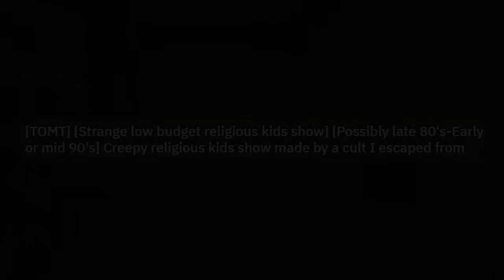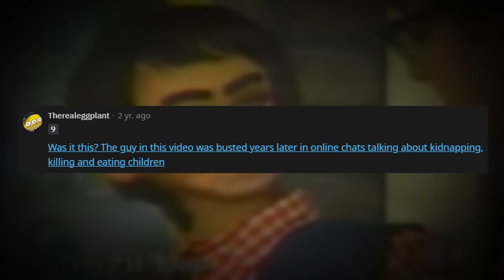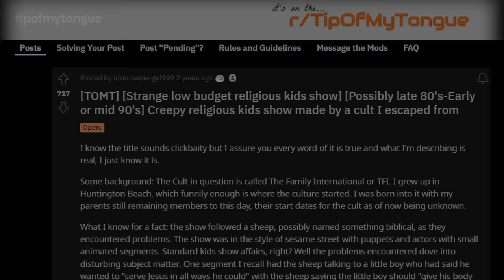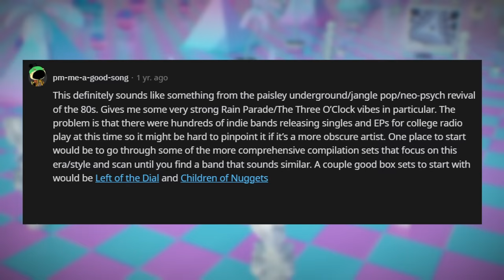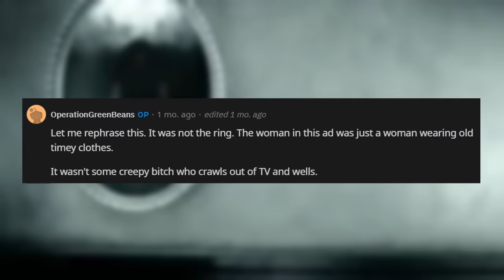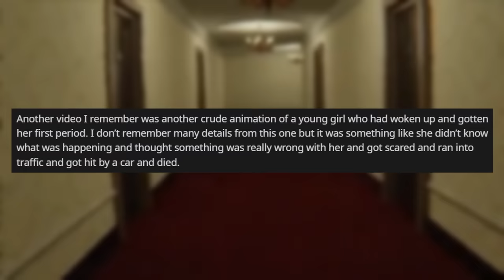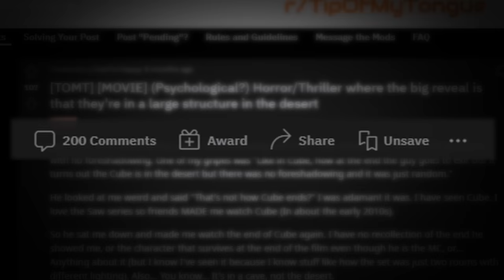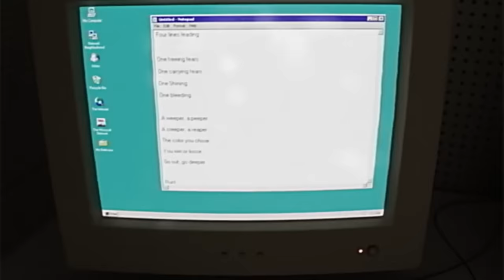Nobody Can Solve These Reddit Mysteries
intro: 00:00-00:28
cult show: 00:29-08:19
mysterious song: 08:20-12:42
odd claymation: 12:43-14:52
creepy ad: 14:53-19:05
disturbing youtube channel: 19:06-22:38
film or mandela: 22:39-27:59
outro: 28:00-28:31

today we are going to be deep diving into and investigating the most disturbing, intruiging, and bizarre obscure lost media r/tipofmytongue posts you should know about. these come from a subreddit on reddit dedicated to lost media, the type of content blameitonjorge covers. these are internet mysteries and reddit stories. despite all things lost it is still important to keep the community fresh with obscure content. here we cover an iceberg rabbit hole of a lost children’s show from a cult called the children of god or the family international treasure attic. aka the cult river phoenix was sadly a part of. but some of the shows have pink morning cartoon vibes. we also have another mysterious song on the internet from the blue chin vaporwave era, and i mention the mandela effect. there is also a disturbing youtube channel featured that no one can find. nobody can solve these mysteries. watch my deep dive to investigate each one!